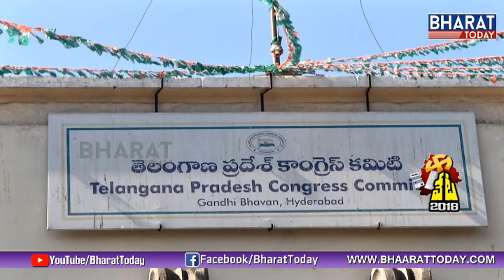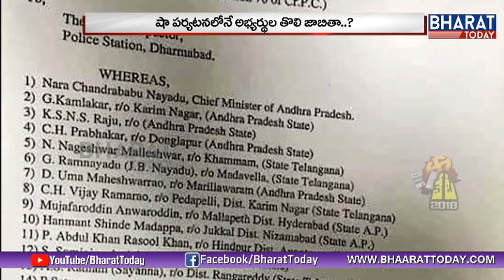వేట 2018 | Today's Focus On Political Heat & Amit Shah Tour Of Telangana | Bharat Today